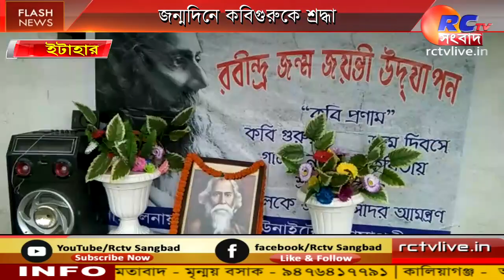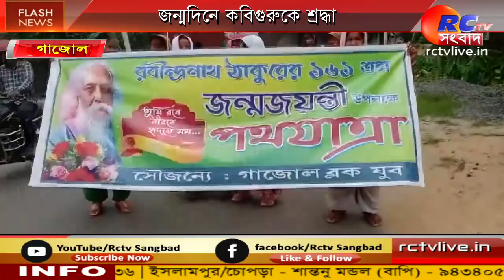Rabindra Jayanti | Celebration | জন্মদিনে কবিগুরুকে শ্রদ্ধা